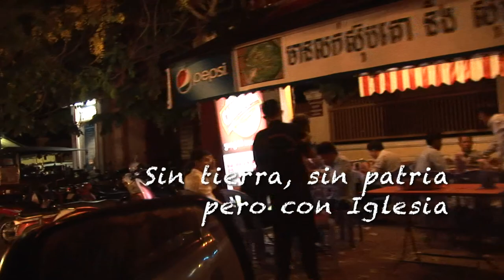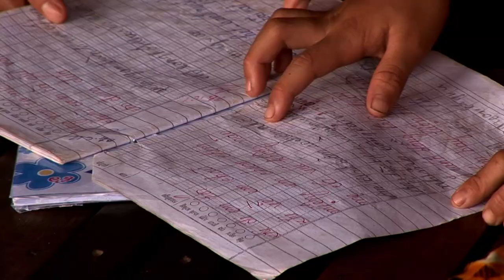Sin tierra, sin patria